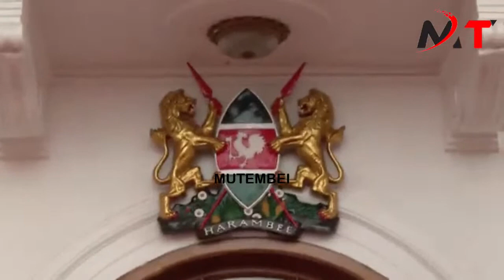LIVE: Germany Chancellor adresing hustlers moments after his warm welcome at state house by Ruto!!